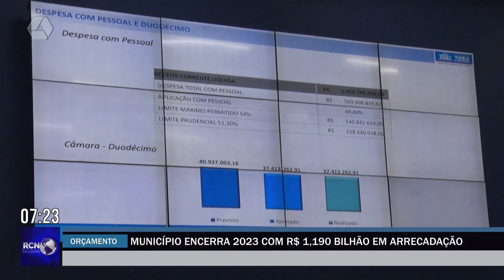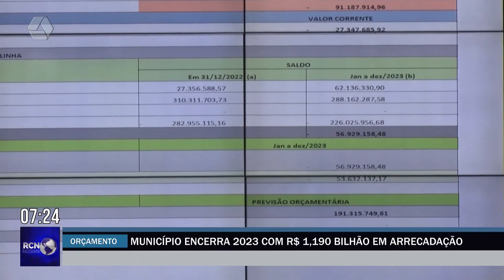Três Lagoas encerra 2023 com R$ 1,190 bilhão em arrecadação